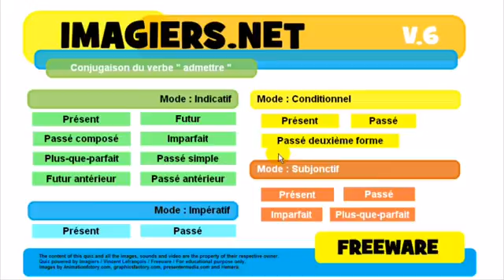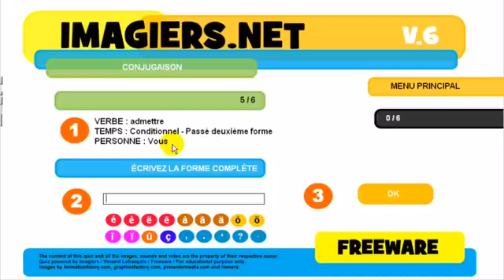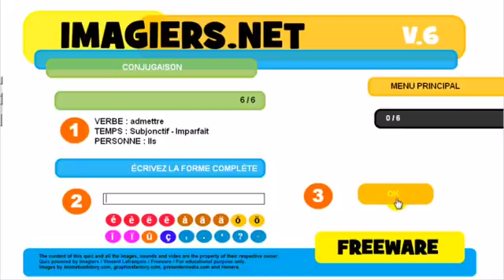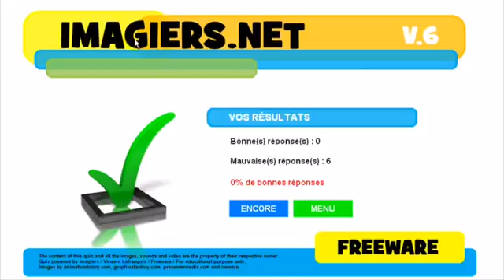Nauka francuskiego Conjugaison # admettre